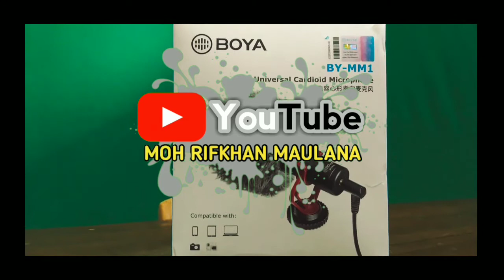Unboxing Dan Review Mic Untuk Youtubers Pemula - Langsung Nonton!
Assalammualaikum RifGank Jadi Kali Ini Kita Unboxing Dan Review Mic Untuk Youtubers Pemula

Jadi Seperti Apa Langsung Nonton Cuss...